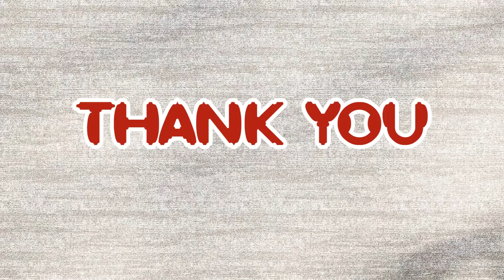Water Fountain Using Bamboo | The Most Creative Bamboo Fountain | DIY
A Bamboo water fountain or Bamboo Fountain is an ornamental feature in a pool or lake which consists of a long narrow stream of water that is forced up into the air by a pump. A fountain of a liquid is an amount of it which is sent up into the air and falls back.

The Most Creative Bamboo Fountain, Bamboo Water Fountain, Bamboo Fountain, Water Fountain and Bamboo Accents Rocking Fountain.You can make yourself it's a simple fountain. This bamboo water fountain sound creates a peaceful atmosphere. Bamboo Water fountain is a way to add tranquility to your home. Bamboo has long been a symbol of longevity, friendship and perseverance. Bamboo spouts create a miniature natural stream.